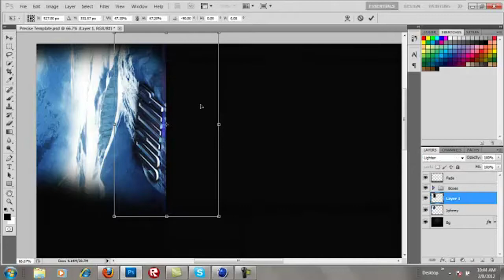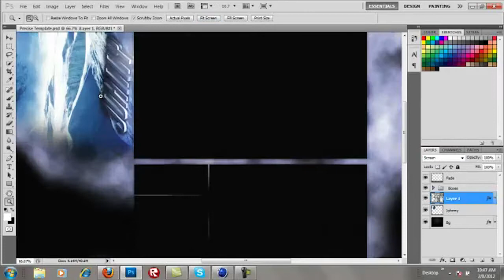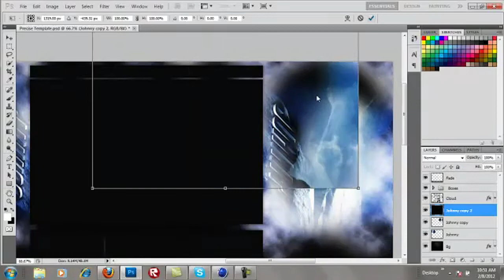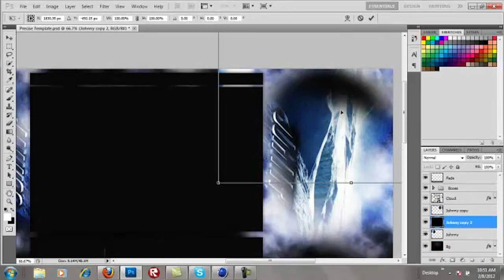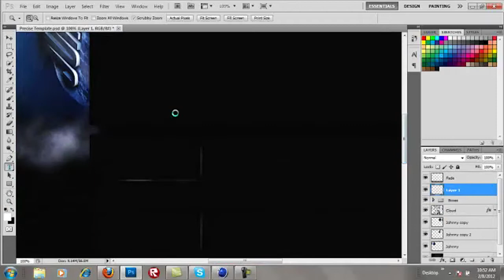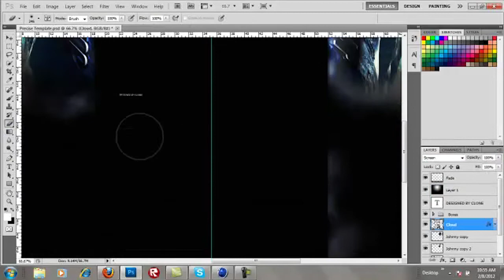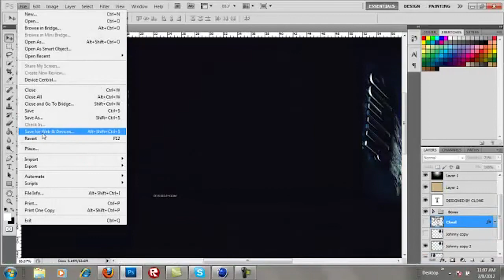Johnny - Speed Art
Hoped you guys liked it!
I couldn`t save in PNG because it was over 1mb so I had no choice but to save it on JPEG